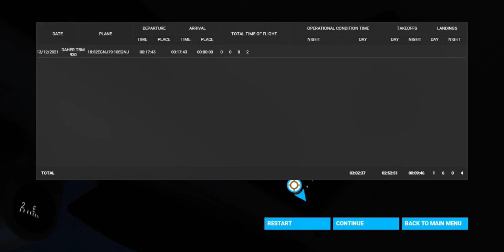Microsoft Flight Simulator - The Round Trip & A Breakdancing Plane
We Take Off and Land at Humberside Airport when we get back theres one pilot having a few problems